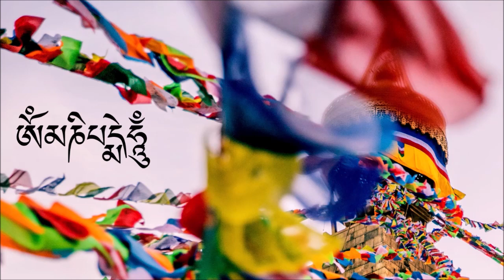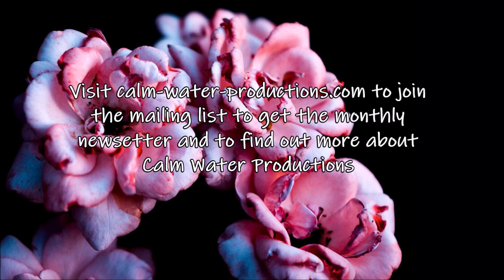Intorduction to Calm Water Productions calming music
This video is a collection of some of my pieces to give you an idea of the sort of things I do.

I am fascinated with the way in which music affects our moods and mental states and the eastern and middle eastern concepts of music in which improvisation plays a large role. So I am delving into the realm of simple soundscapes which create an ambiance of peace.

I wil post weekly improvised violin pieces which create a positive and calm atmosphere. I am exploring different types of calming music and am creating music that is good for Yoga, Taichi, Meditation, Relaxation, Sleep, Study, work and as the soundtrack to your life.

 In a crazy world full of uncertainty I feel it is important to have all the help we can get to keep our own minds calm and at peace - and I hope that this in turn will ripple out into the world around us - perhaps like this the world will become a better place.